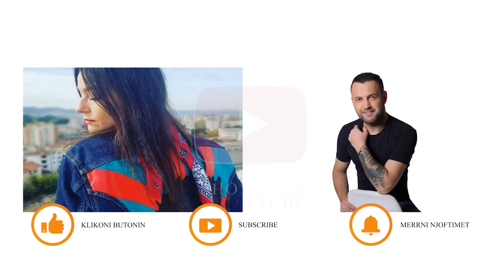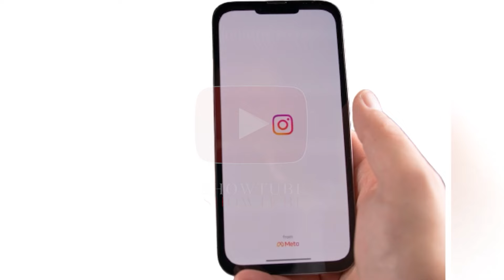Luizi e thumboi gjate emisionit, Zhaklin Lekatari ka kete pergjigje...